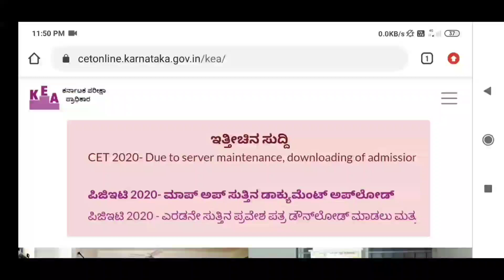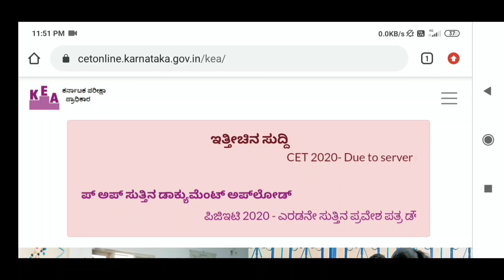KCET 2020 LATEST UPDATES : KCET 2020 Admit Card / Hall Ticket ಯಾವಾಗ? | EDUcare Karnataka